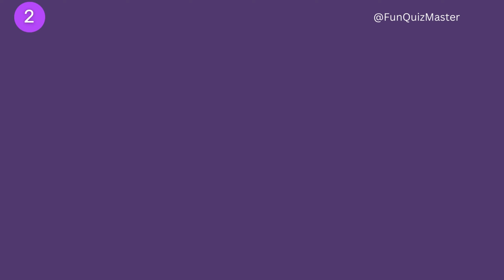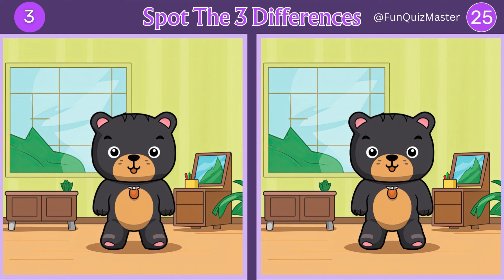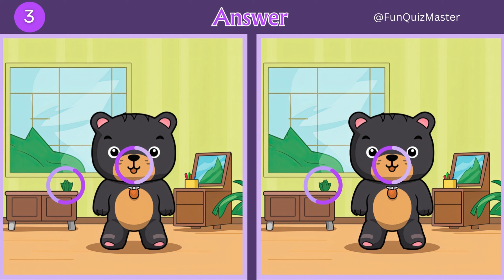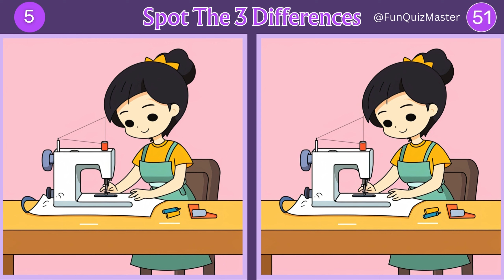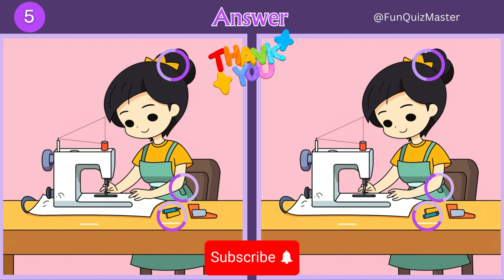Spot The Difference - Genius can find all differences!【Find the Difference #37】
Welcome to Fun Quiz Master. We have a fun game for you called "Spot the Difference".
It helps improve concentration, thinking skills, observation, and memory. It also aids in preventing dementia by stimulating the brain.

We hope you take your time enjoying the game and have a day that's both healthy and happy.

Spot The Difference - Video Timestamp
00:00 Intro
00:11 Puzzle 1
01:46 Puzzle 1 (answer)
01:57 Puzzle 2
03:34 Puzzle 2 (answer)
03:43 Puzzle 3
05:20 Puzzle 3 (answer)
05:30 Puzzle 4
07:07 Puzzle 4 (answer)
07:17 Puzzle 5
08:53 Puzzle 5 (answer)